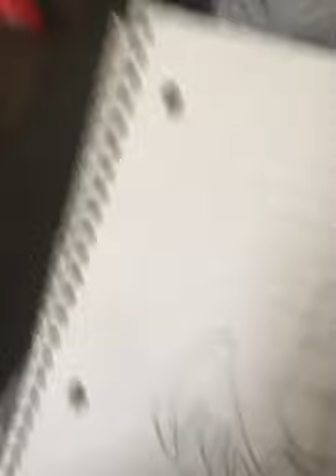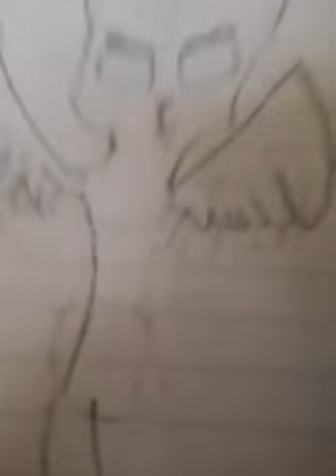Just because one has wings doesn't mean they can fly.. | Drawing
By; Berrynose
Amino; warrior cats fan Amino